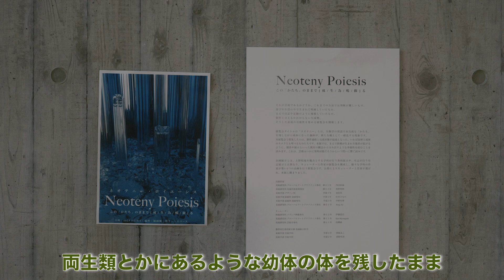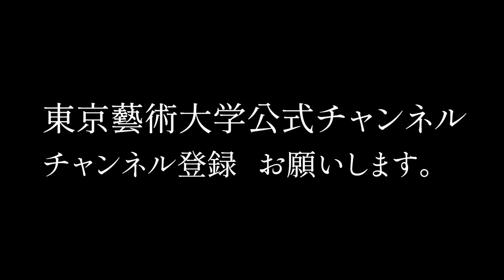藝祭特集最終回 藝祭は人が出会い成長する場所 藝祭2023特集#4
作品展示会場で作家と出会ったり、
入学式でインタビューした1年生と出会ったり。
学生たちは、入学してからも、そしてこの3日間の藝祭でもまた
成長している！

「これぞ藝大だってことを見せてくれてる」

毎週更新！東京藝術大学YouTube公式チャンネル